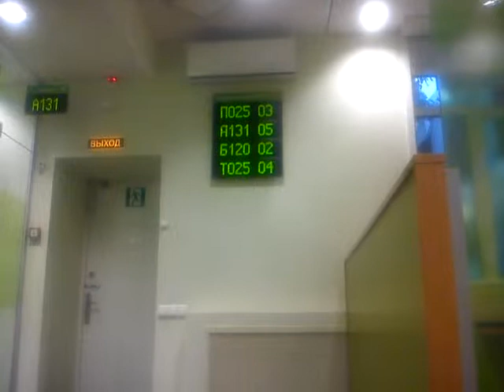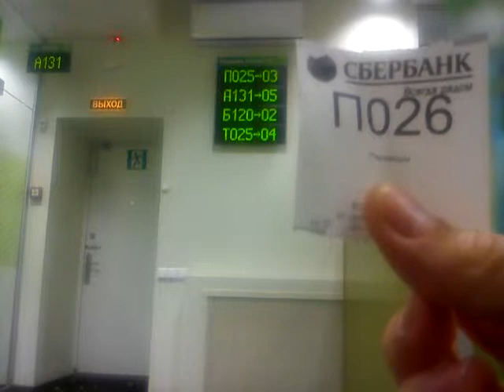Sberbank, Voronezh, prospekt Revolyutsii, 52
1 October 2014, Russia, Voronezh oblast, Voronezh.
Subsidiary office №9013/058.
Доп.офис №9013/058. V